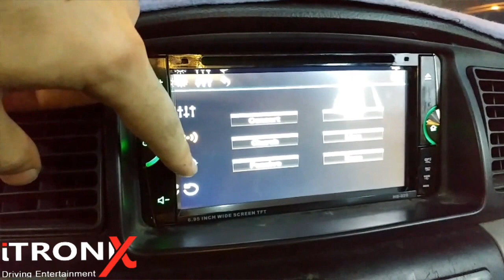Toyota Corolla 7inch DVD unit